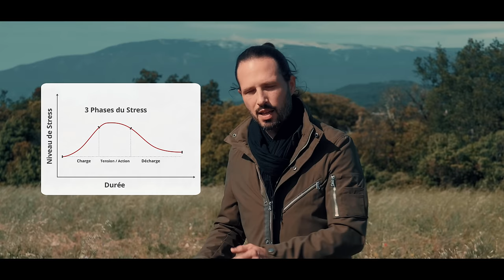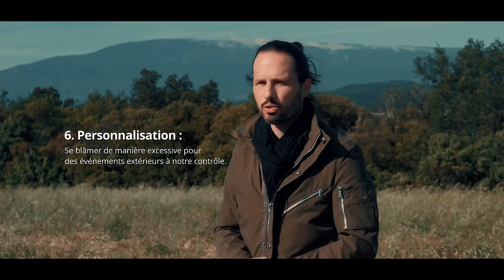Comment en finir avec les Pensées Anxiogènes ?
Comment se débarrasser des Pensées Négatives qui amplifie le Stress ?

▮▮▮ Dans cette vidéo, je vous transmets des connaissances fondamentales pour mieux appréhender les pensées à tendance négative.

Ensemble, nous décrypterons ces différents types de pensées.

• Quels sont leurs effets négatifs ?
• Quelles sont leurs caractéristiques ?
• Comment baisser leur intensité ?

Et vous allez découvrir une technique de gestion du stress basée sur l’appréhension des « pensées négatives » très efficace pour épurer votre paysage mental de toutes les altérations causées par le stress.

Bonne découverte !